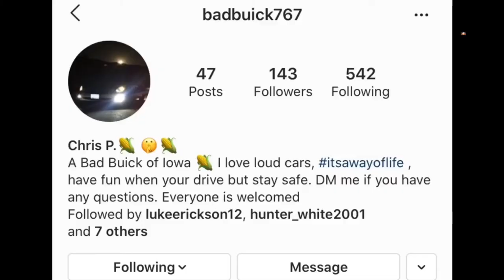UNCHARTED DRAKES FORTUNE- Part 10/ Ending